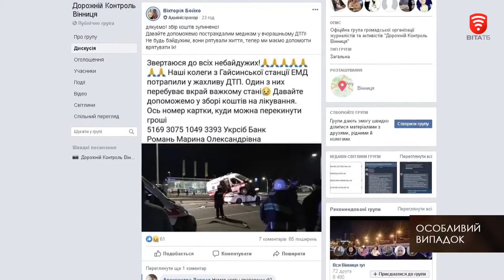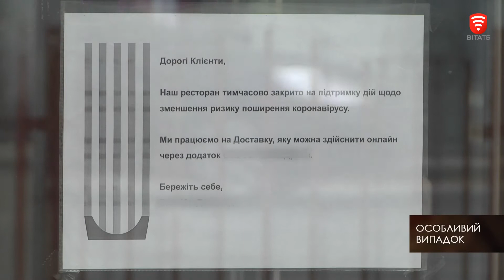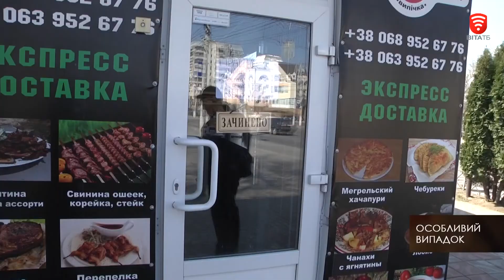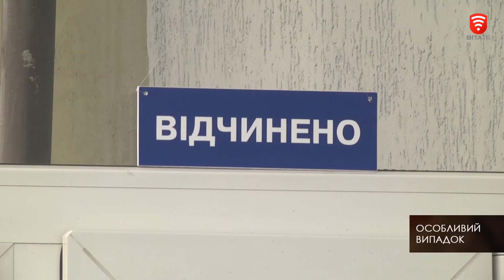Програма «Особливий випадок» за 23 березня 2020 року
ДТП зі швидкою - п’ятеро у лікарні. У якому стані постраждалі? Вбив старенького заради наживи і втік.
Чи покарають злочинця? Порушив карантин - плати!
Скільки недобросовісних підприємців оштрафували правоохоронці?